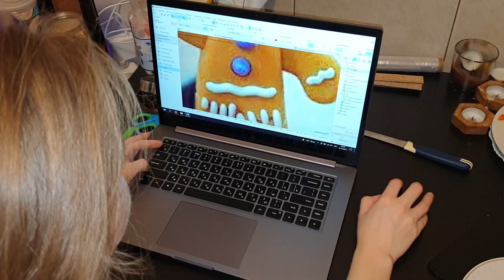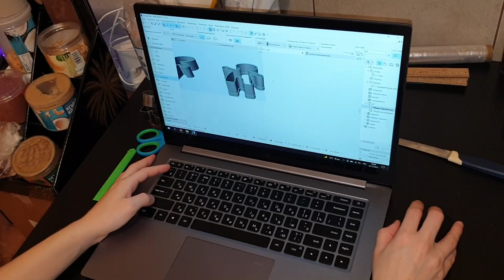How to make ginger cookies. Let's cook with me!